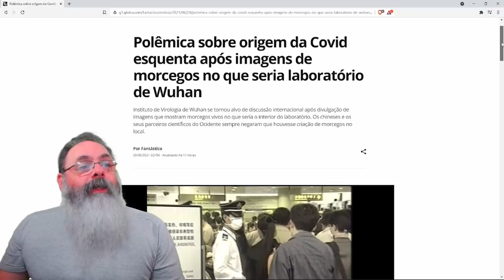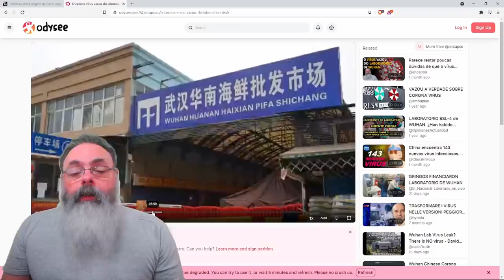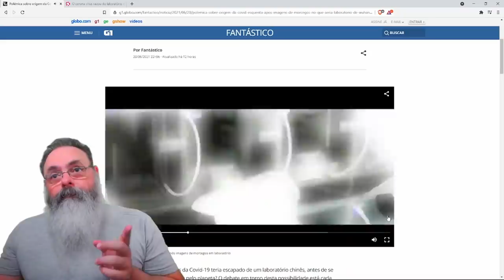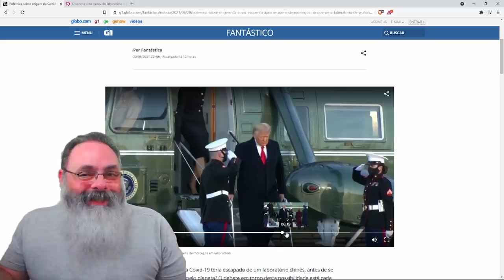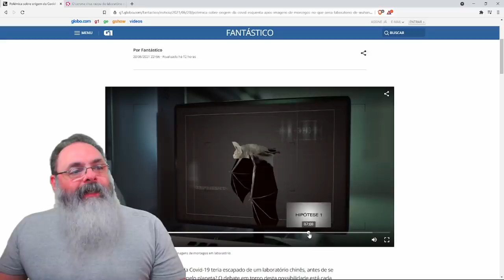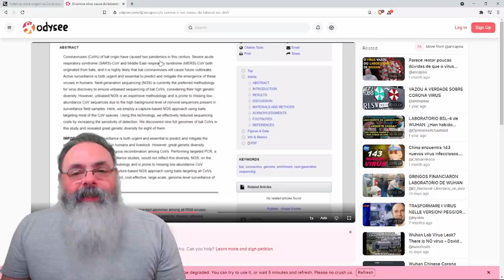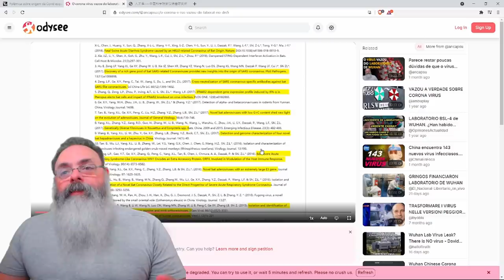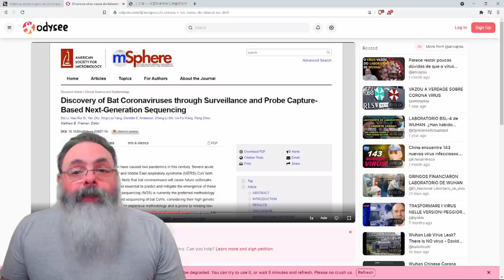Fantástico fala sobre origem do vírus no laboratório chinês: a culpa é do Trump